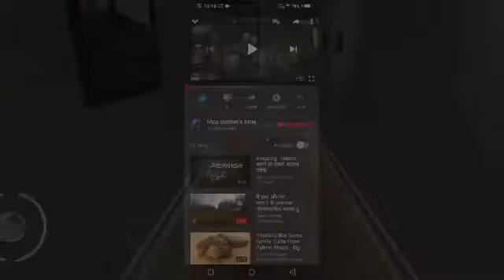Puppet doll..(Hindi gameplay) 😱